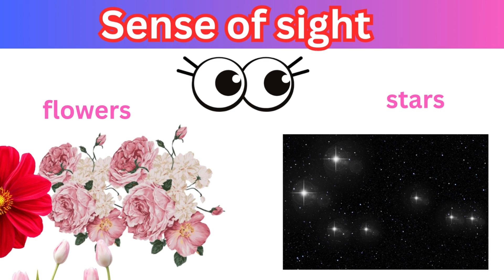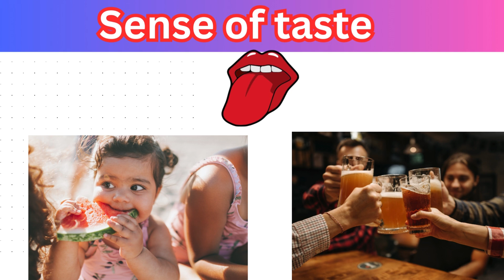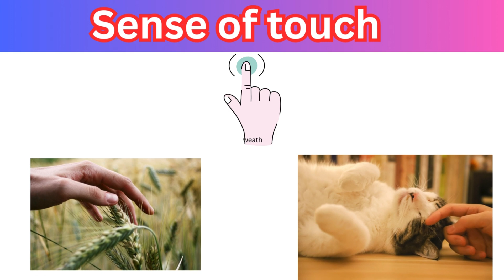My5 Senses and Body Parts | Nursery & LKG learning | Sense Organs for Kids | Kids Fun Land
👀👂👃👅🤲 Let's explore the amazing 5 sense organs in a fun and exciting way! In this video, kids will learn all about the eyes, ears, nose, tongue, and skin — and how they help us see, hear, smell, taste, and touch the world around us!

🎉 Great for classrooms or home learning!
🧠 Helps build curiosity and awareness of the human body.